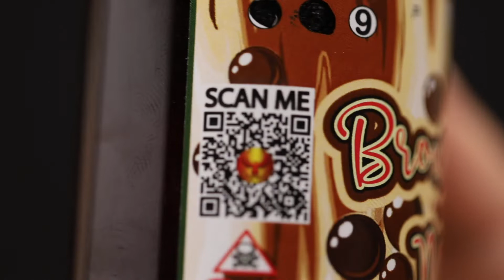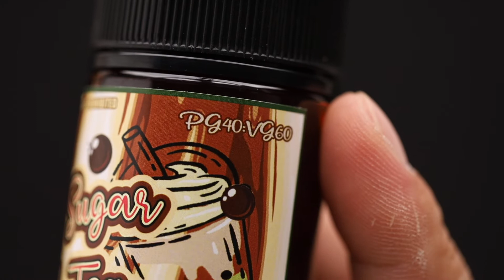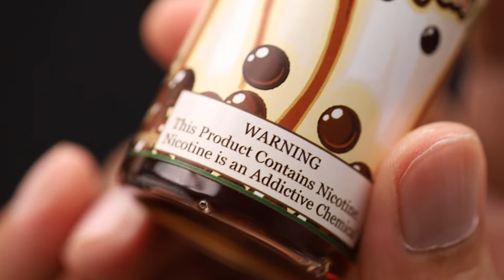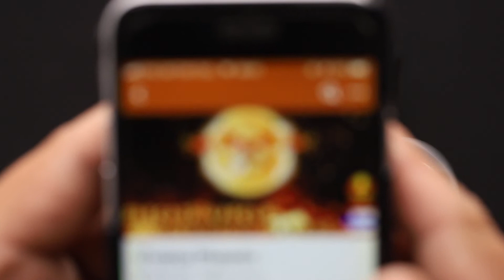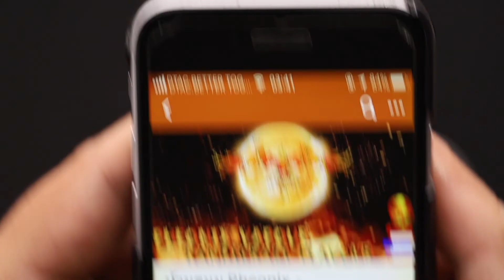น้ำยา Pheonix Flavour กลิ่น Brown Sugar Milk Tea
This product has been sent to me for the purpose of review from Pheonix Va Pour

อุปกรณ์ที่ใช้ถ่าย :
อะแดปเตอร์ Canon Control Ring Mount Adapter EF-EOS R
สาย mini HDMI / HDMI for Canon EOS RP
รีโมท Canon BR-E1 Wireless Remote Control
ไฟ NiceFoto HC-1000B II 100W
แผ่นรองเมาส์ขนาดใหญ่ 140x60cm